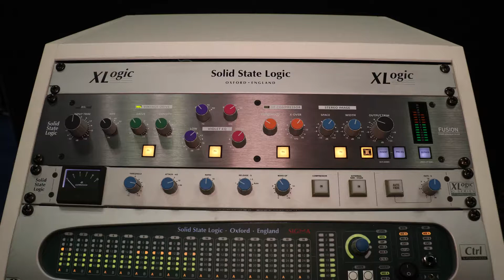Dale Pro Audio - Solid State Logic Fusion at AES 2018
SSL's Marc DeGeorge introduces their new Fusion audio processor at the 145th AES Convention in New York.